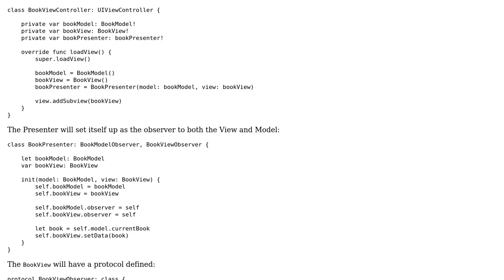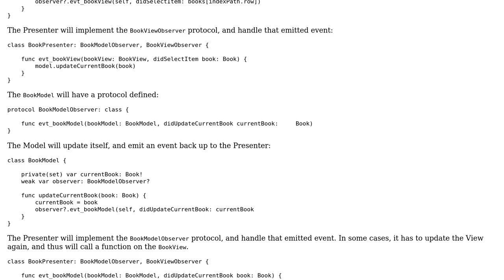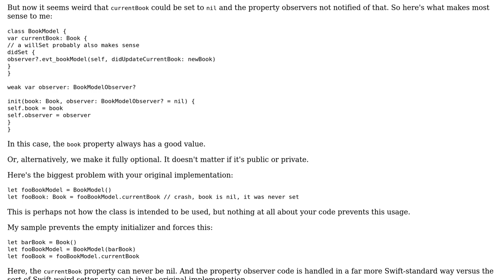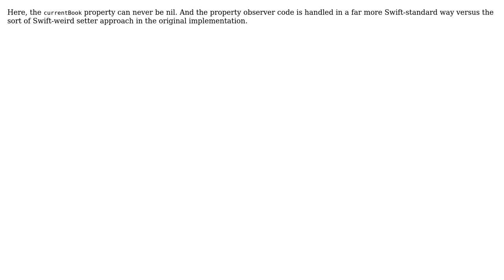Code Review: iOS delegation design pattern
With thanks & praise to God, and with thanks to the many people who have made this project possible! | Content (except music & images) licensed under CC BY-SA | Music | Images & others | With thanks to user nhgrif user mdfst13 user alex.agat and the Stack Exchange Network Trademarks are property of their respective owners. You are responsible for your own actions.